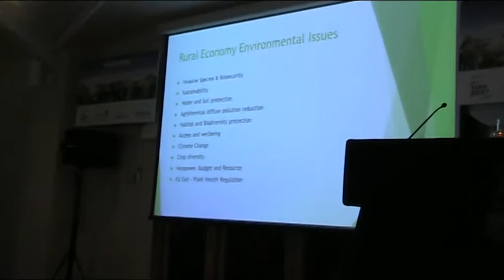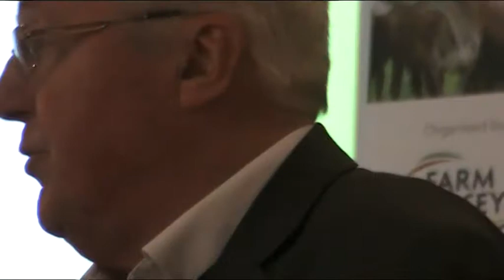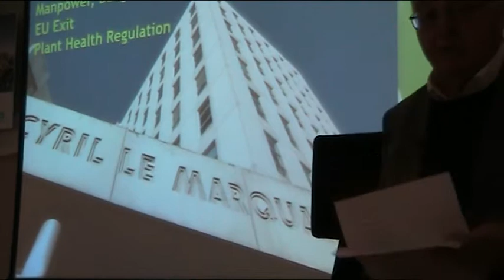John Young - Jersey Farming Conference 2018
Minister John Young - Jersey Farming Conference 2018